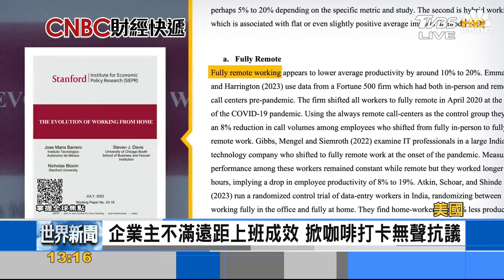不願重回實體辦公 掀起「咖啡打卡」新風潮｜FOCUS午間新聞 20231127